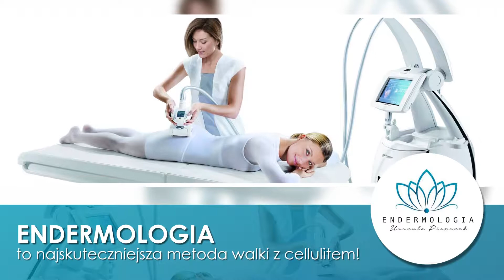Wyszczuplenie ciała Lubań Endermologia Urszula Piszczek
Salon Endermologii prowadzony przez Urszulę Piszczek znajduje się w Lubaniu, na terenie województwa dolnośląskiego. Głównym profilem działalności są zabiegi głęboko oczyszczające organizm.

Endermologia reguluje cellulit, wygładza rozstępy, a także efektywnie modeluje sylwetkę. Zabieg cieszy się szczególnym zainteresowaniem wśród osób, które chcą pozbyć się zbędnych kilogramów w połączeniu z relaksem.

Wykorzystywana w salonie Urszuli Piszczek technika LPG opiera się na opatentowanym procesie, który stymuluje produkcję kolageny, działa na złogi tłuszczu oraz stymuluje układ limfatyczny.

Co więcej, oryginalne zabiegi endermoligii szybciej niwelują cellulit, skóra staje się napięta i jędrna.

Zapraszamy do kontaktu z salonem Endermologii Urszuli Piszczek w Lubaniu.